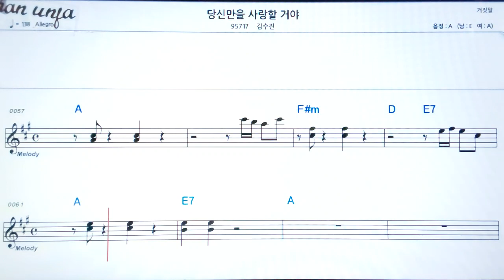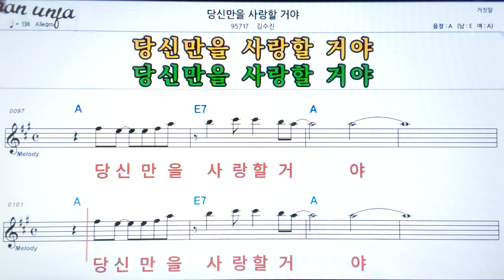당신만 을 사랑 할거야/김수진👍악보, 노래,기타 코드,가사,Karaoke*가라오케 반주